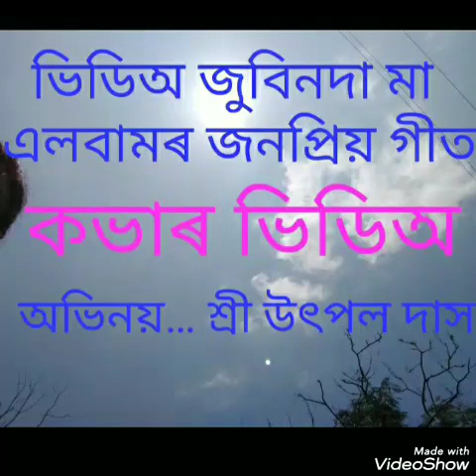Zubeen Da Song "Cover Video" by Utpal Das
জুবিন দাৰ এটি জনপ্ৰিয় গীত "কেতিয়াবা" ৰ কভাৰ ভিডিঅ ,
 ভিডিঅ সম্পাদনা কৰিছে শ্ৰীমতী জোনমনি দাস অভিনয় শ্ৰী উৎপল দাস বোকাখাত কুৰুৱাবাহী ।